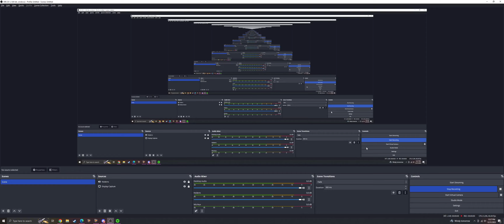[Universal Battle #19] Spectre vs ChiHammer Happy New Years Bash